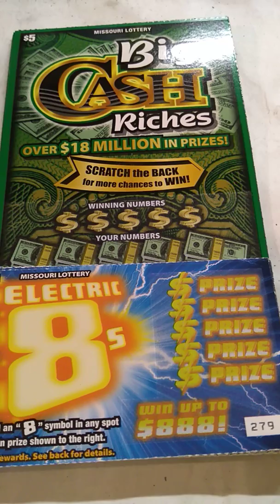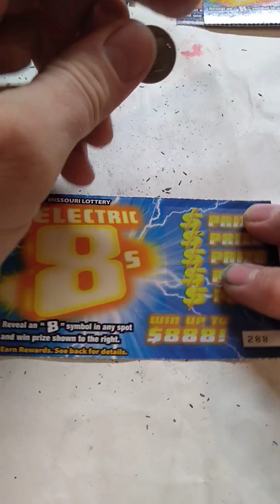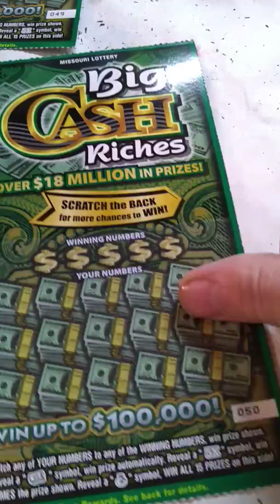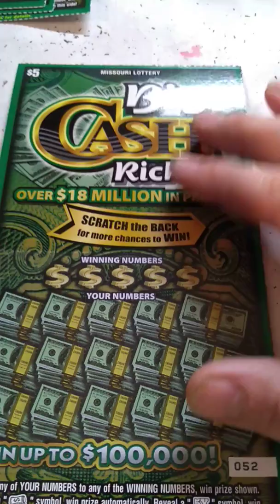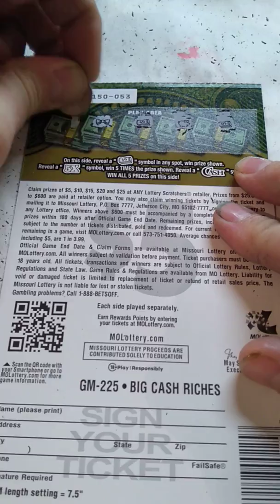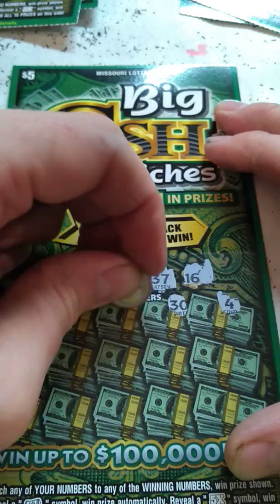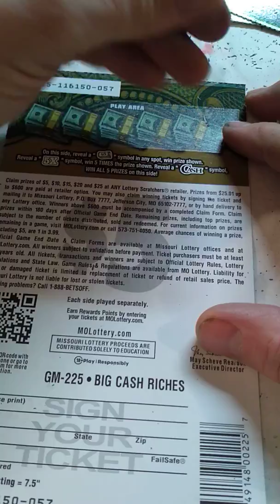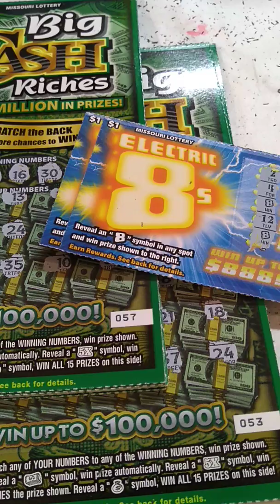WINS!!! $60 IN MISSOURI SCRATCH OFFS LOTTERY GIVEAWAY DRAWING TONIGHT AROUND 8PM CENTRAL TIME